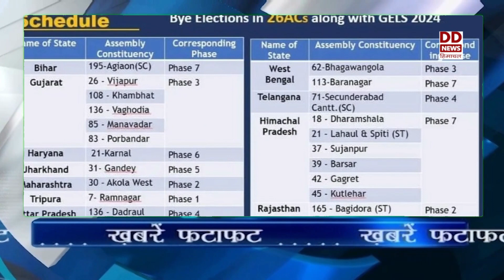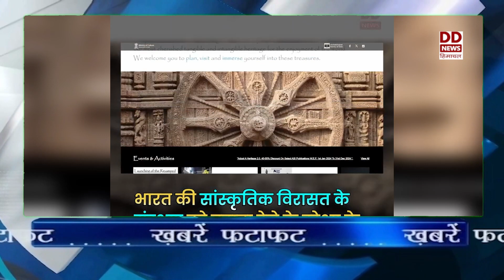खबरें फटाफट- देशभर में लोकसभा चुनाव का ऐलान